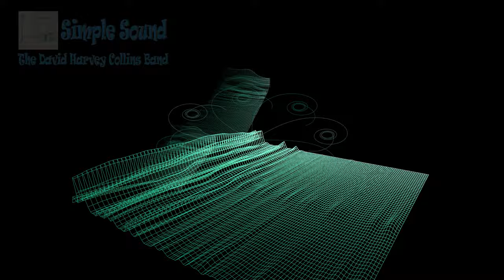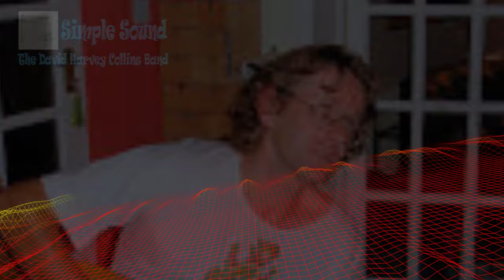The David Harvey Collins Band - First Time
From the archives of the vinyl release of the album - Simple Sound when we were called The David Harvey Collins Band.

This is a song about those with whom first times were shared.